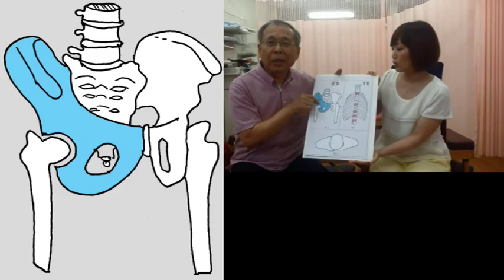Cheerfull 開発の経緯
リックス株式会社の新商品、座席用背もたれシート「Cheer　full（チアフル）」の開発経緯を、開発者である医学博士吉野和廣先生が説明しています。インタビュアはフリーアナウンサーの廣木弓子さん。
「チアフルで健康」リックス株式会社